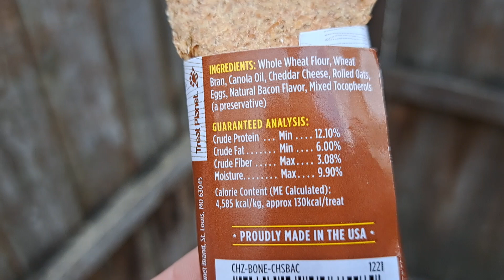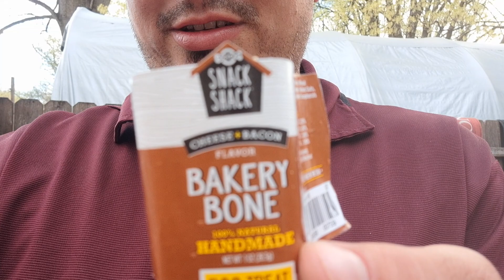Snack Shack Bacon and Cheddar treat review with CHARLIE!